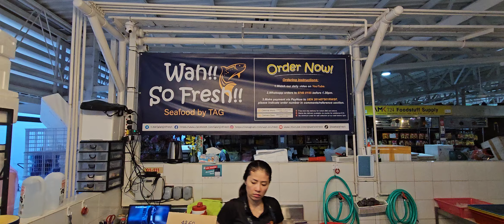Wild Seabass is Back! (5 July 2023 Wed)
Wild Seabass is back!

Soon Hock, Surabaya Dou Chang, Tiger Prawns, Glass Prawns, Golden Beltfish and so much more!

-Free Same Day Delivery for all orders before 11am, orders 11am to 4.30pm will be sent out the following day.
-Same day delivery is available for a $15 courier fee if driver has left for the day.
-No minimum order for self collection at our stall before 2pm.

-Whatsapp all orders to 97405155 together with cutting instruction and delivery address.
-Price list available at our telegram group